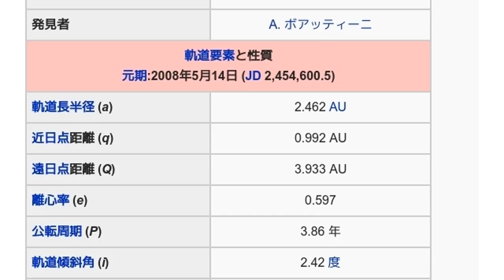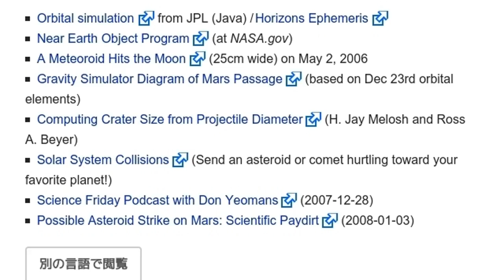「2007 WD5」とは ウィキ動画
ウィキを動画で読む「2007 WD5」のウィキ動画です。